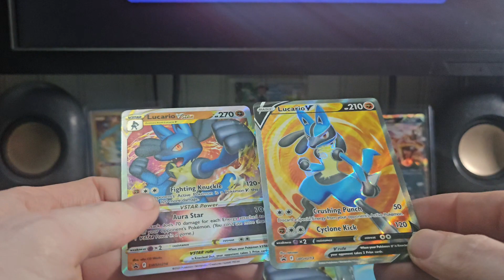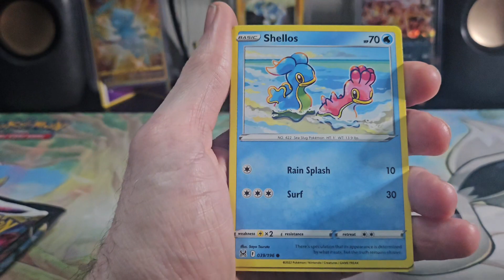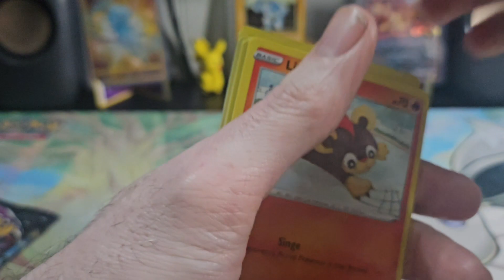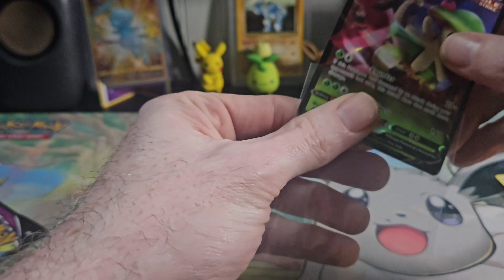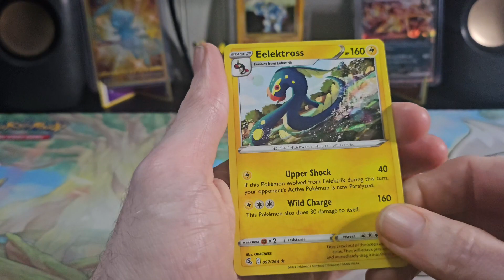Lucario v star box opening!!